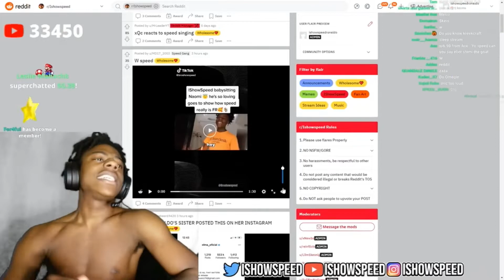Ishowspeed says “What does kosovo is serbia mean”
This video is not meant to offend ANYONE.I made it just in quick time when i was at the stream.